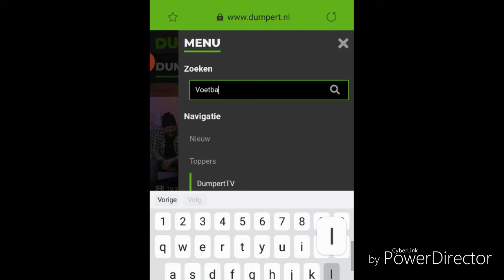MIJN VIDEO OP DUMPERT? | VIRAAL VIDEO | 1,000,000 VIEWS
Dit is het Officiële kanaal van THIJS 2020 ©

Yo mensen mijn naam is Thijs en ik ben 13 jaar.
⚠️Deze video is NIET in samenwerking met een product⚠️